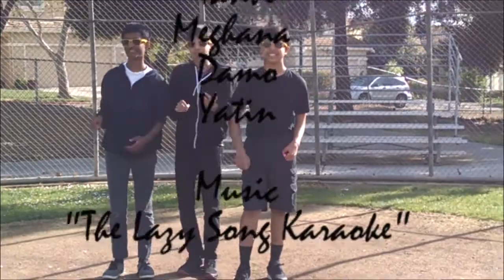The PCR Song with Gel Electrophoresis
Winners of Biotech Music Video Challenge 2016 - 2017!!

Shout out to Tanv, Megy, Yat, Ash and Superpac